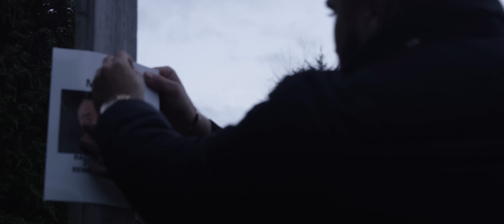La Ventaja - Yo Te Necesito (Video Oficial) (2016)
La Ventaja
Yo Te Necesito
Autor Marco Antonio Solis
Dir Angel Roman